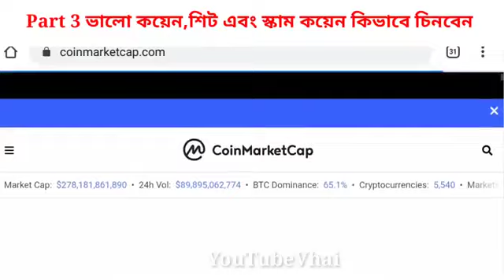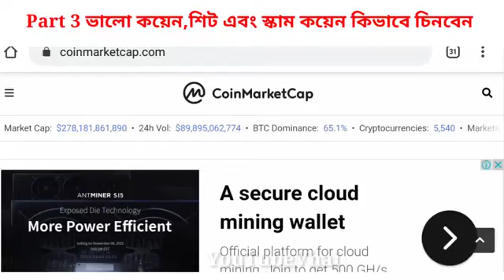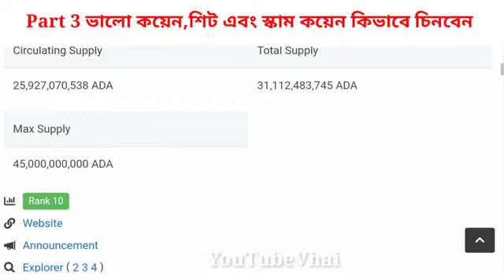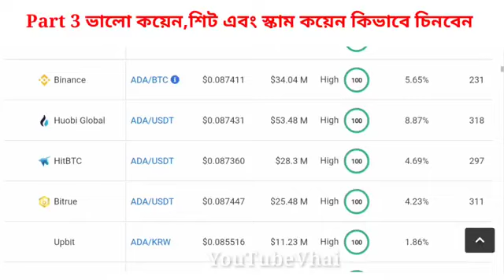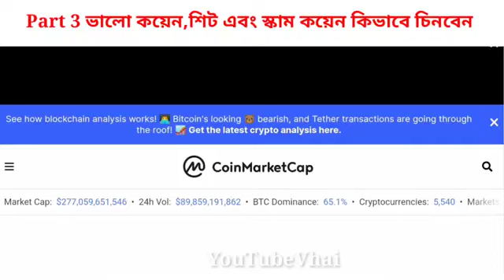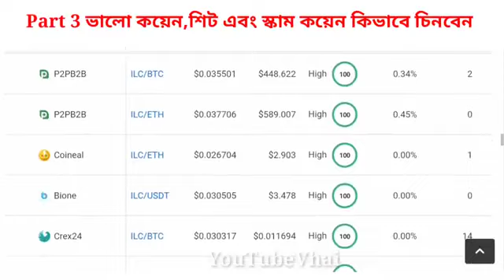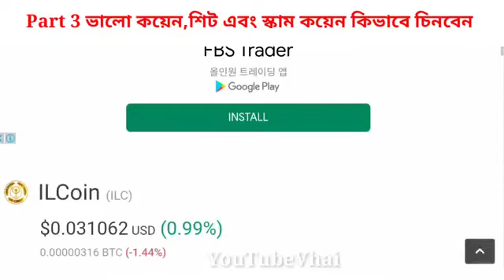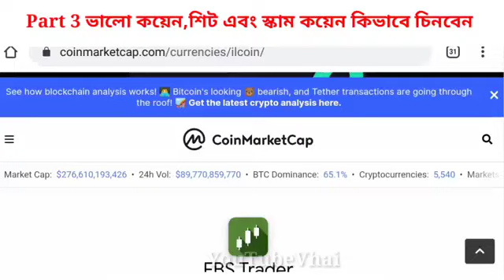how to know about coin in Crypto 03